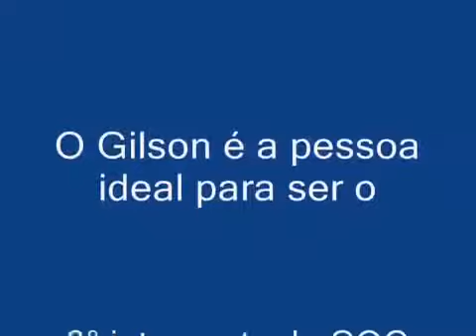CQC tentativa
CQC tentativa ... O que acharam ?
Uso autorizado